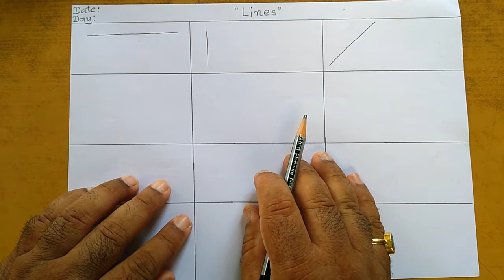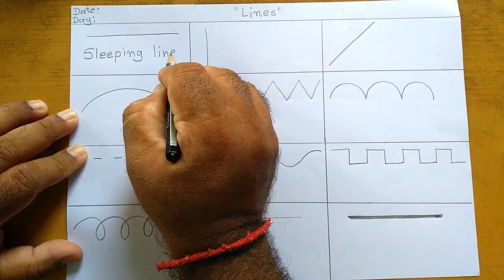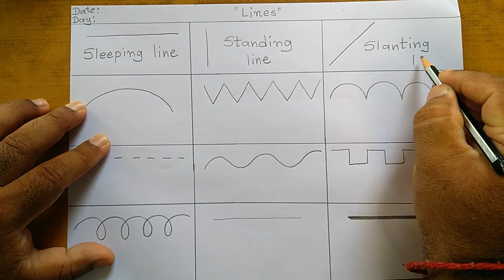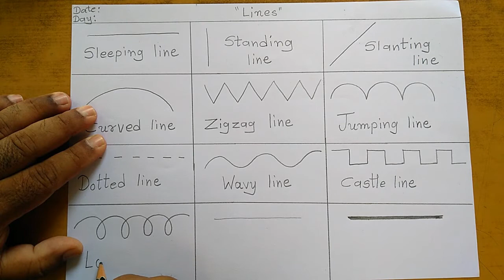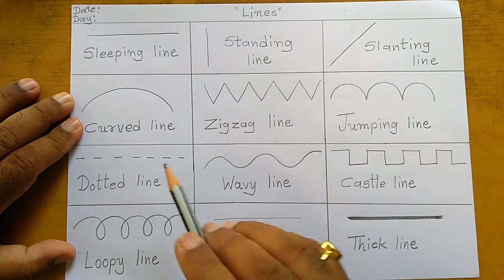Std_2_Drawing_1_Lines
This video lesson is about how to draw picture of lines in sketchbook. Watch it carefully and draw the same.